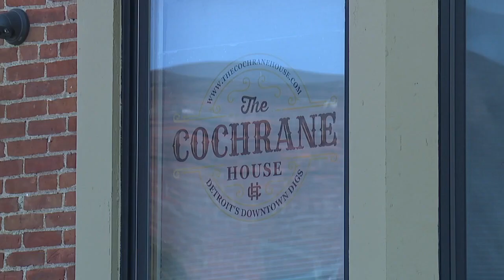Sisters turn 19th century Detroit mansion into luxury bed and breakfast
Together, Roderica and Francina James own The Cochrane House, a luxury bed and breakfast in Brush Park, just north of Downtown Detroit.